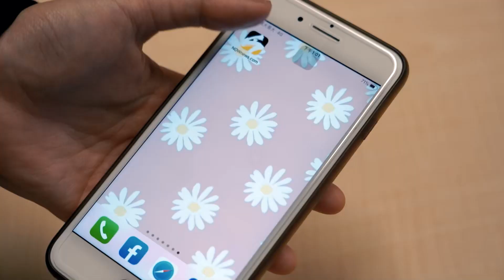硬取車遭「升降台夾腳」骨碎！車行怒轟：叫妳牽車了？